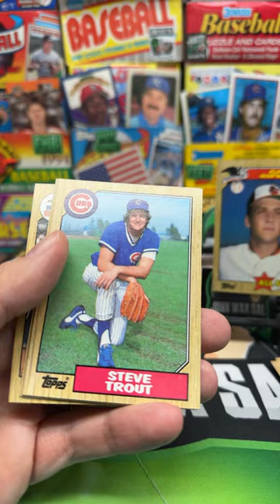1987 Topps Baseball Pack